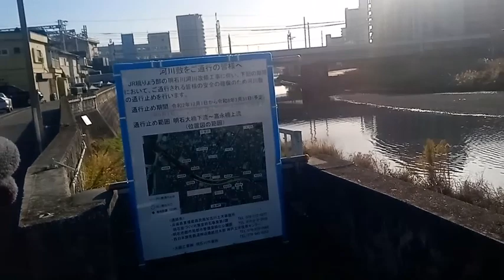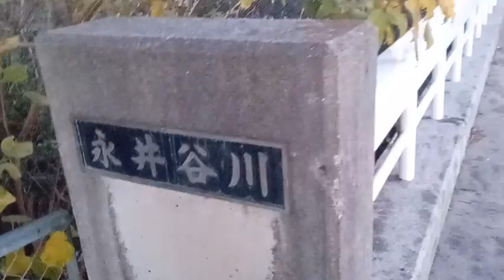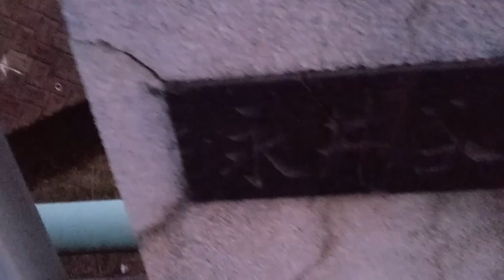河川水門開閉式ダム発電明石川編１説明の所も読んで下さい